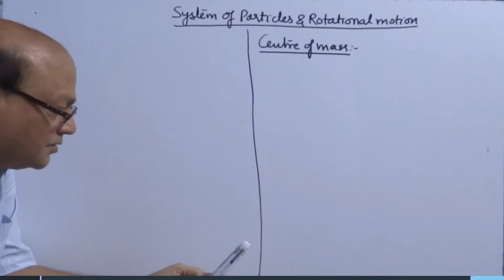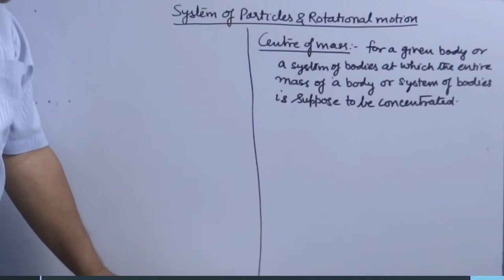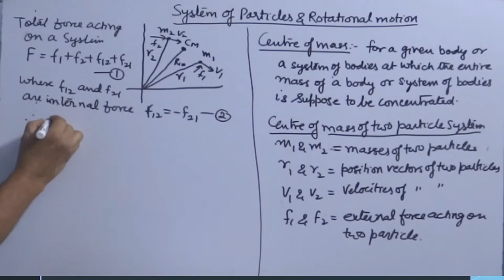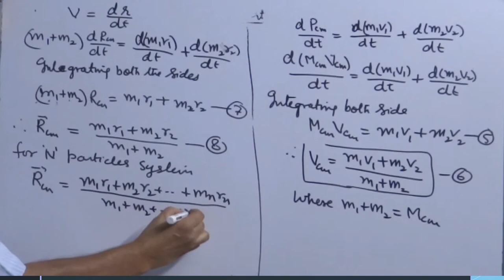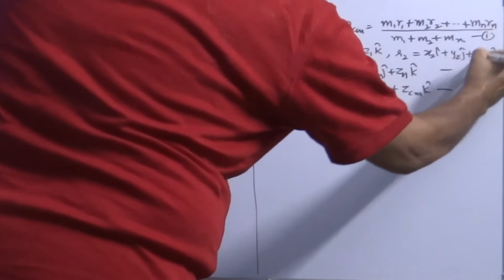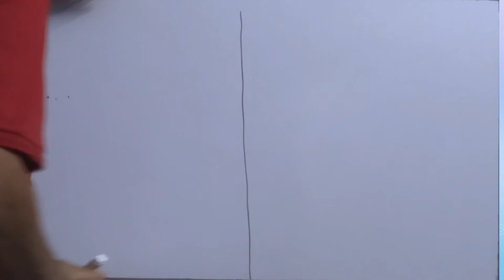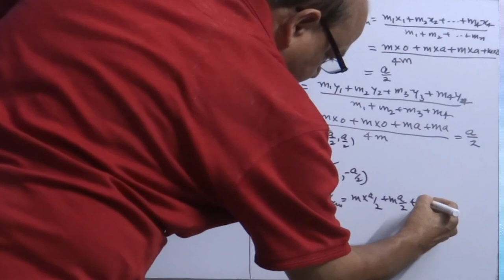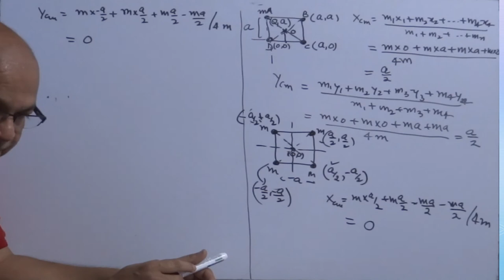1. Center of Mass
Brief: This video gives a detailed overview of concept of Center of mass of a body, finding position of center of mass, expression for the velocity of center of mass of the body, coordinates of center of mass and its properties.